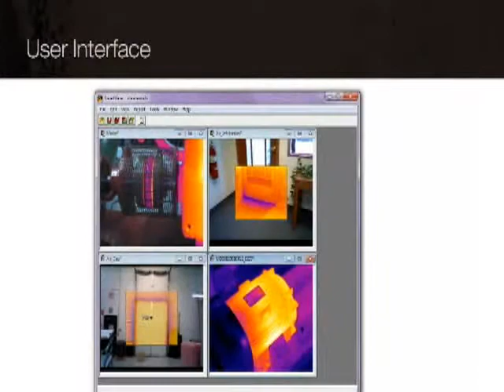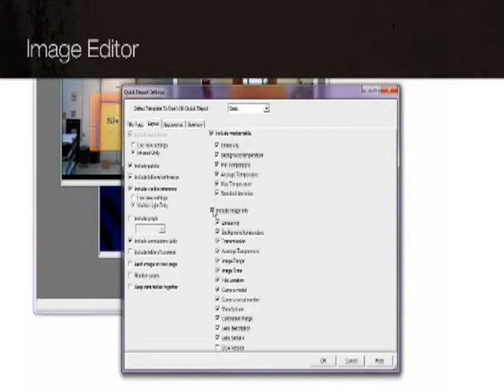Fluke Ti32 Infrared Camera SmartView Software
Fluke Ti32 Industrial / Electrical Diagnostics IR Infrared Thermal Imaging Camera
The Ti32 delivers the crisp, clear images with its 320 x 240 resolution detector.

An Industry leading 50mk (.05C) thermal sensitivity (NETD).

Automatic alignment of infrared and visual images with patented Fluke IR Fusion.

The most affordable optional wide angle and telephoto lenses on the market.

Interchangeable litheon ion batteries

600C temperature range
6.5 ft drop rating
2 year warranty